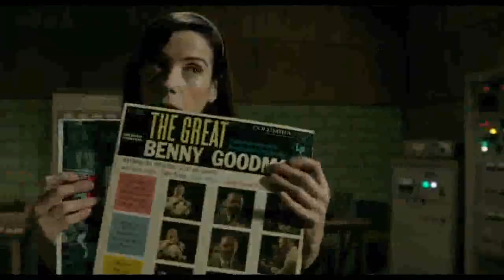The Shape Of Water : Romantisme Gadis Bisu dan Makhluk Pemakan Kucing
Baca Sinopsis lengkap di ;

The Shape of Water bukanlah sebuh karya horor dari Guillermo del Toro tapi sebuah film drama romantis fantasi yang berkisah tentang makhluk bawah air yang jatuh cinta. Diproduksi oleh Guillermo del Toro dan J. Miles Dale, dengan skenario oleh Guillermo del Toro dan Vanessa Taylor. Ide ceritanya berasal dari fantasi nyeleneh del Toro yang kelak akan dibuatkan versi novelnya.

Film ini dibintangi oleh Sally Hawkins, Michael Shannon, Richard Jenkins, Doug Jones, Michael Stuhlbarg dan Octavia Spencer. Ditayangkan  perdana pada Festival Film Venesia 31 Agustus 2017 dan dirilis di Amerika Serikat pada 8 Desember 2017 secara terbatas.

Juga direkomendasikan para kritikus karena The Shape of Water mendapat 13 nominasi dalam 90th Academy Awards. Nominasi tersebut antara lain Best Picture, Best Actress untuk Sally Hawkins dan Best Supporting Actress bagi Octavia Spencer. Doug Jones, pemeran Aset (juga Abe Sapien dalam Hellboy), menguangkapkan, Elisa dan dirinya menampilkan totalitas untuk adegan seks. Jones bahkan membuat sensasi dengan melakukan adegan full frontal tanpa sehelai benang pun.